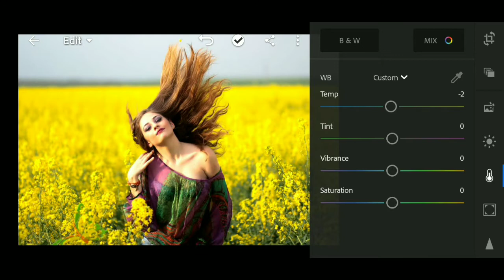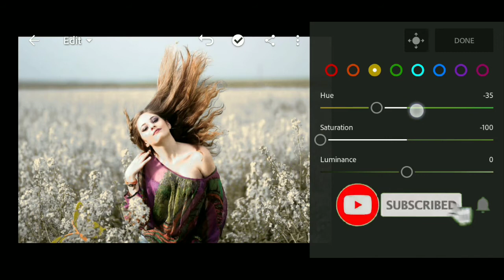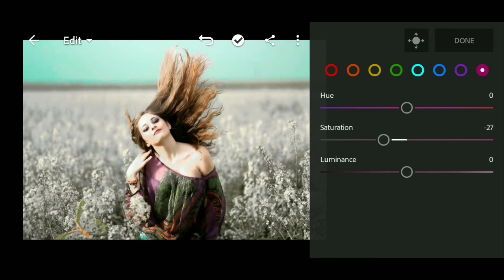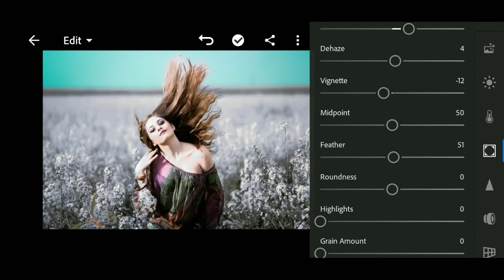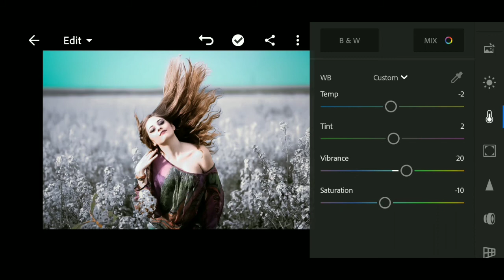Lightroom|| ultimate urban black photo editing tutorial on mobile you must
Lightroom helps you import, organize, manage, and find your images. In turn, Lightroom is photo management and photo editing, combined into a single tool. Unlike Adobe Photoshop, Lightroom is a non-destructive photo editor, meaning that you don't have to worry about that pesky “save as” button.